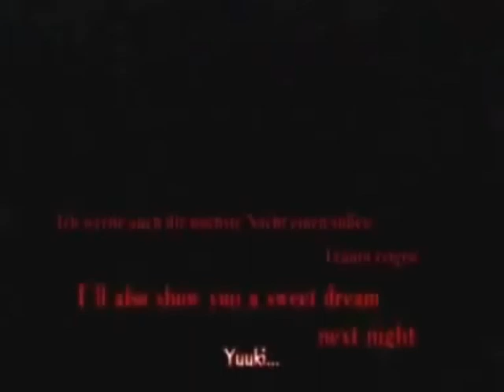Simca Air Gear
Anime: Air Gear
Character: Simca